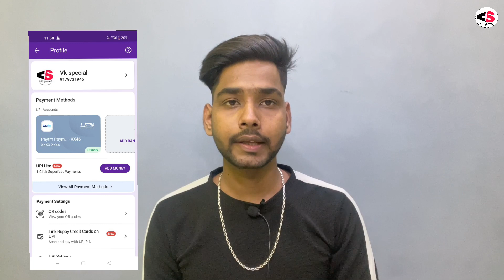गलत अकाउंट नंबर में पैसा ट्रांसफर हो जाए तो जल्दी करो यह दो काम पैसा वापस 2 मिनट में